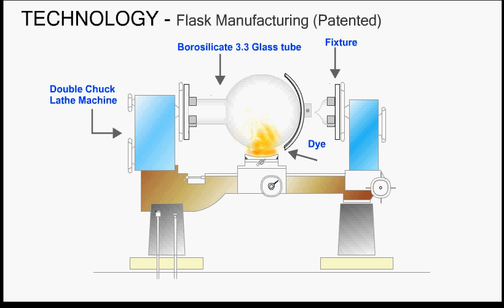Glass Blowing Animation By Goel Scientific Glass Works Ltd.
by Goel Scientific Glass Works Ltd.